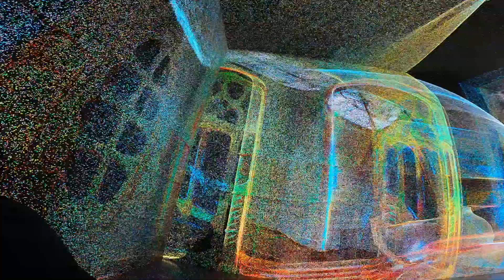Tanner and Rylan Take On Europe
Two goons take a fatty trip to Europe meeting the coolest and craziest people. Americans, Russians, T , etc. All sorts of unique people have came into these guys' lives. Enjoy the short film of their adventure!

Songs: A Sinnerman's Sweet Disposition- DJ Red
Band on the run- Wings